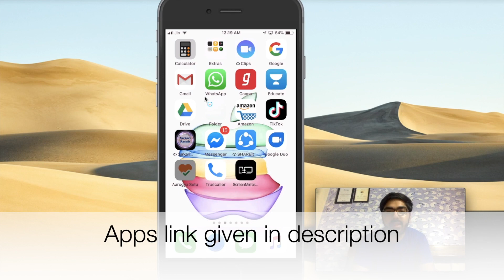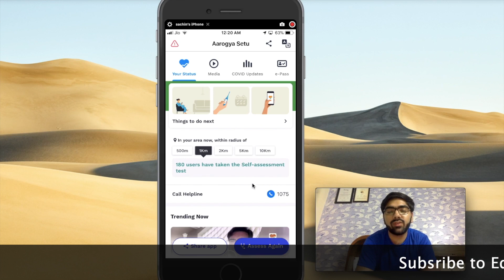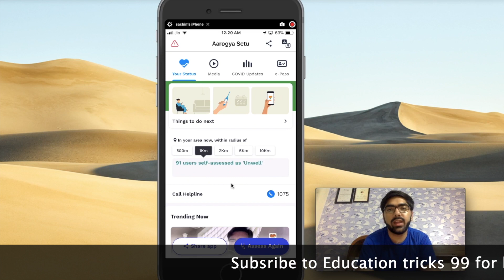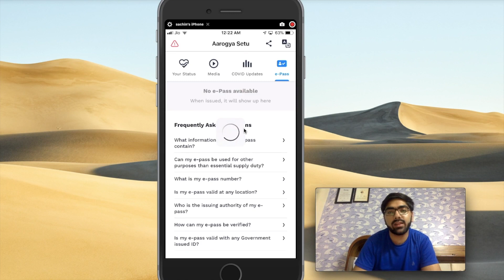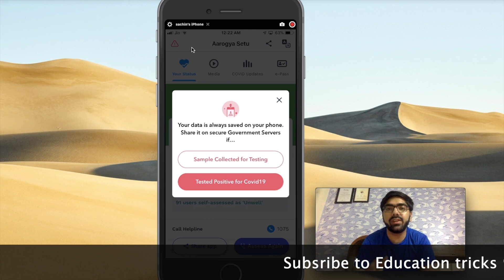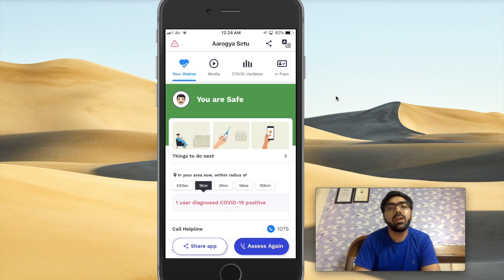Janiye kya Hai Aarogya Setu App | Kaise Is App ko Use Kiya Jata Hai COVID-19#Coronavirus#arogyasetu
In this video, I will let you know how to download aarogya setu app, Aarogya Setu Kya Hai Kaise Use Kare and what are its functions and what is a red alert option. You will learn how this app will help in COVID-19. This app will help you with the current information regarding Corona cases, recovery rate, deceased rate, and e-pass, etc.

1. arogya setu app kaise download karen
2. arogya setu app kaise chalate hai
3. arogya setu app kaise kam karta hai
4.  arogya setu app how to use
5. arogya setu app ki jankari

HOW to fix drives when it is not shown under my computer or it is not visible (for ALL Windows)"